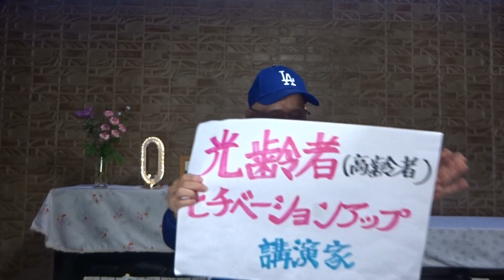大谷翔平 ダイリーグ通算100盗塁 シーズン14盗塁 3打数1安打1四球1盗塁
ドジャース  4対1  ロッキーズ に勝利する
2024年06月2日(日)